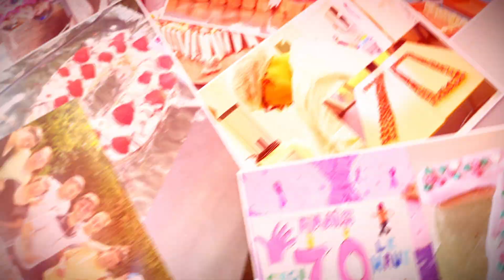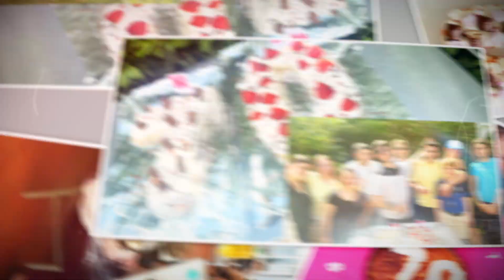VIDEO 5 - 70 ANS ANAIS - LES GÂTEAUX D'ANNIVERSAIRE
À l'occasion des 70 ans d'ANAIS, les établissements ANAIS ont été challengés tout au long de l'année. L'un de ces défis était d'imaginer et confectionner en équipe, le plus beau gâteau d’anniversaire. Découvrez sans plus attendre leurs créations, toutes plus belles et gourmandes les unes que les autres !